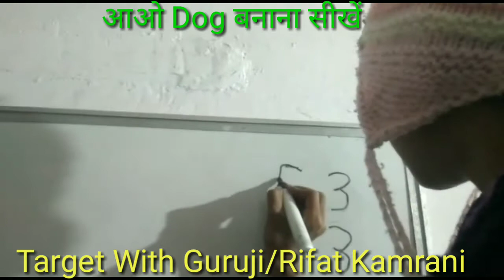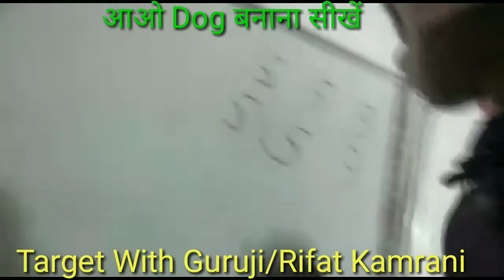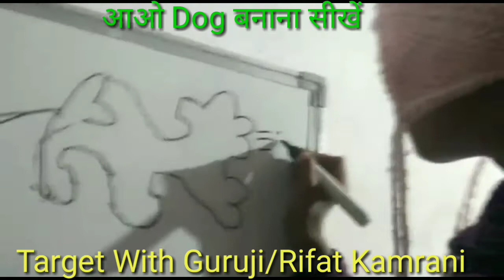||एक छोटी बच्ची द्वारा कितनी आसान ट्रिक से कुत्ता बना दिया गया|| ||देखें जरूर|| ||Rifat_kamrani||